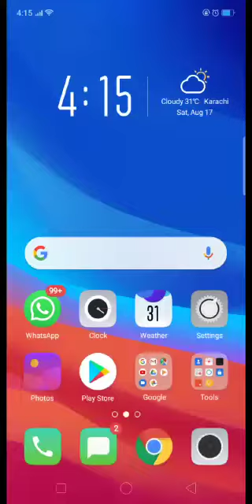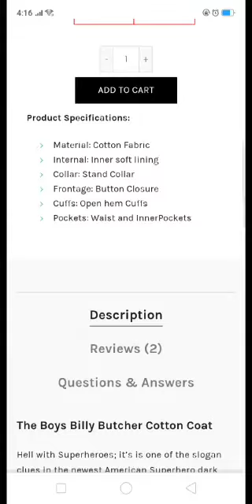How to Buy The Boys Billy Butcher Coat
How to order anything from hjackets. Complete Guide and Detail.
🔴 *FOLLOW ME* 🔴